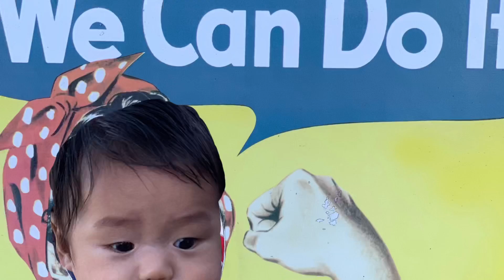2018 Family Trip To California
I don’t own the rights to the music to this video. To capture memories along the way this path called life.
Music credits
1) Sunrise - Arty  [Kontor Records]
2) Find our way - Midnight Kids [Sme]
3) If You’re Not The one - Daniel Bedingfield [Umg]